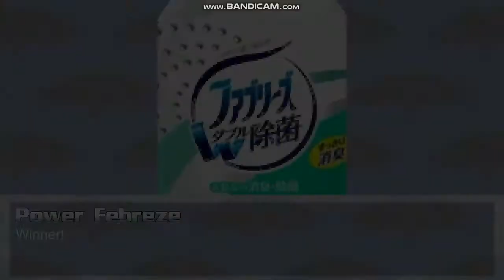Mugen Power Febreze x2 vs Pepsi The Bear x2